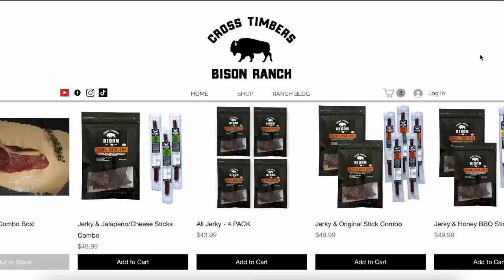Never Can Find Dunbar!